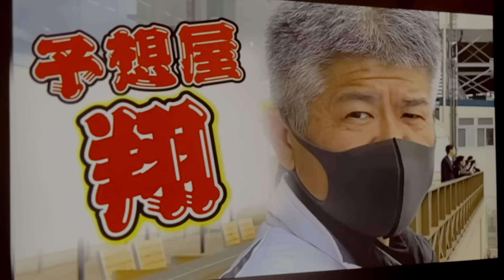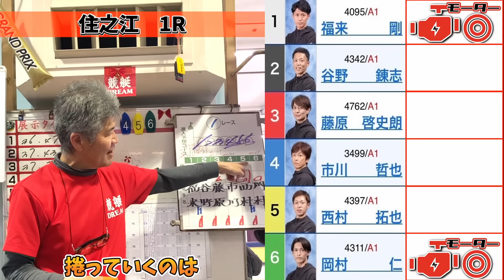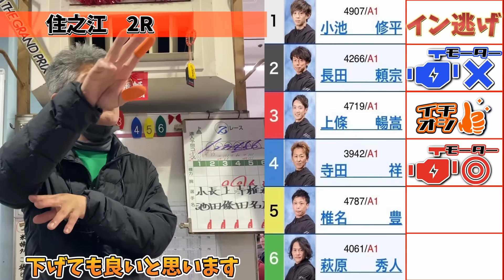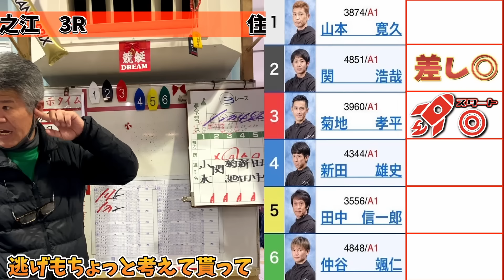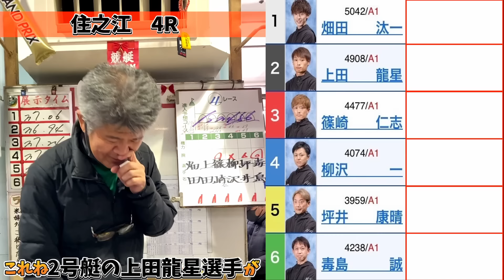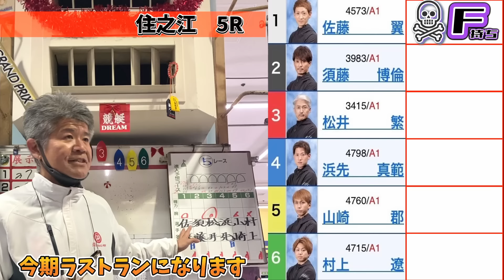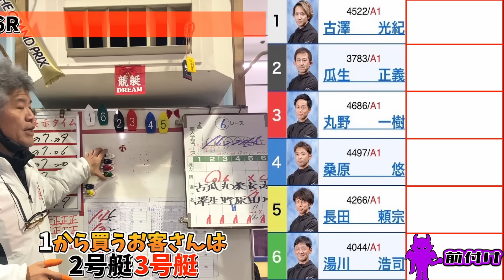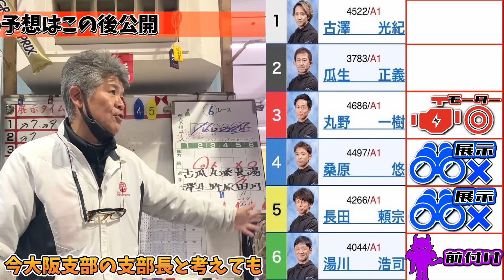【競艇・ボートレース】G1太閤賞 住之江と言うたら俺！！前編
3月24日　住之江競艇　G1太閤賞　初日

※競艇動画に関する注意事項
・こちらの動画は、個人の娯楽動画です。動画にある買い目を推奨していません。
・配当金に伴う一時所得税は、支払っております。下記計算方法
　（一時所得＝払戻金ー投票額ー特別控除額（50万円）÷2）
・こちらの動画にある買い目を参考にして被害を被った際は、一切の責任を負いかねます。
・ボートレース含むギャンブルは、無理のない資金で余裕を持って楽しみましょう。

映像：boat race住之江　3/24配信より